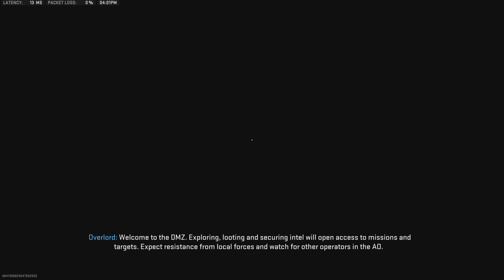Call of Duty: Modern Warfare II